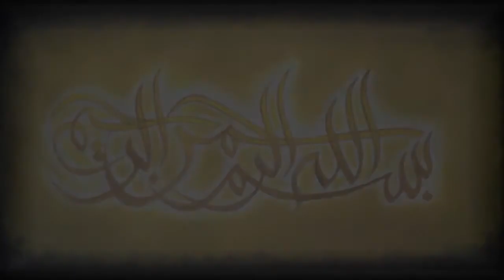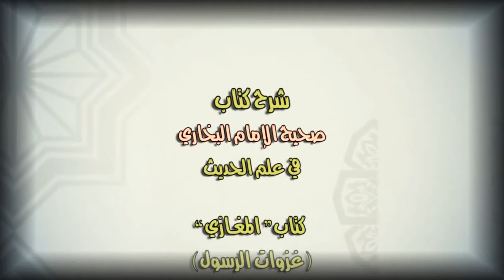شرح صحيح البخاري : كتاب المغازي : الحلقة ٤ : غزوة بدر / د. يسري جبر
الحلقة الرابعة من شرح كتاب " المغازي " من صحيح الإمام البخاري